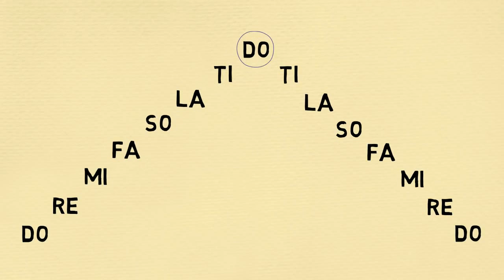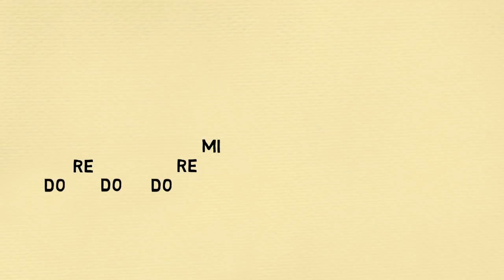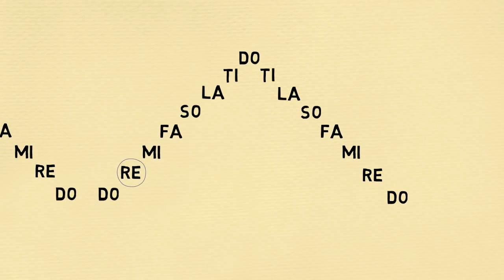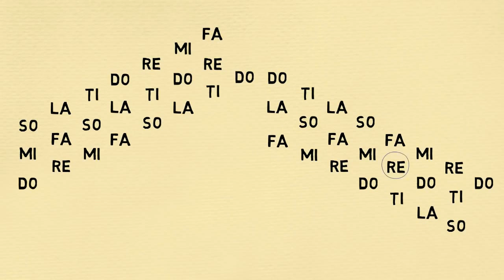AULA DE CANTO | ESCALAS E TRÍADES | EXERCÍCIOS VOCAIS ONLINE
Exercício vocal, excelente pra quem está começando assim como eu.

Recomenda-se a prática diária.

Esse vídeo é do Canal "The singing school"